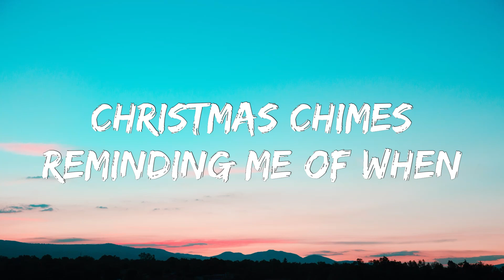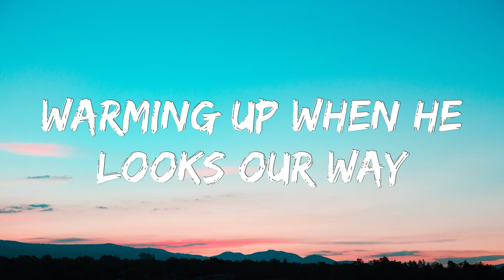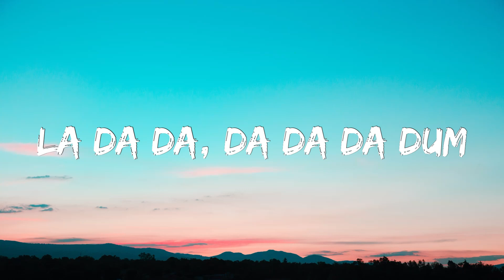Mariah Carey - Christmas Time Is In The Air Again (Lyrics)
[Verse 1]
Christmas time is in the air again
Christmas chimes reminding me of
When we felt like the snow
So deep in love
High above us, the evergreens
Sparkle with lights and feel the breeze
As we made future Christmas memories

[Verse 2]
Christmas shoppers glance at us and smile
'Cause the mistletoe is occupied
And the dream is to share
This Christmas cheer with you all year
And not wait 'til the morning
When Christmas time is in the air again

Ice Spice 'Bikini Bottom' Official Lyrics & Meaning | Verified

[Verse 3]
Mr. Grinch simply can't resist
Warming up when he looks our way
Even Old Scrooge makes a Christmas wish
For a honey to hold Christmas day

[Bridge]
And to feel love like ours always
La da da, da da da dum

[Verse 4]
This Christmas cheer
With you all throughout the year
When Christmas time is in the air
Christmas time is everywhere

[Outro]
Again
And again